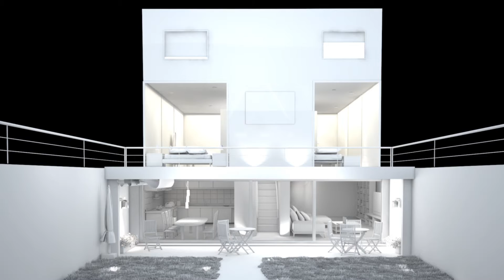Interior Design 3DsMax - Demo Reel Sara Avilés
Esta demo reel es la recopilación de proyectos de diseños de interior propios con 3dsmax 2015.

No todo el modelado lo he realizado yo, pues algunos objetos más complejos los he descargado de cgpersia o evermotion, pero los objetos más básicos que hay que saber modelar como mesas, sillas, sofás, camas, cortinas si que los he modelado.  Todas las texturas y la iluminación si que la he creado desde cero asi como configurar el render.

Soy graduada audiovisual y diseñadora júnior con conocimientos en 2d-3d y posproducción.

This demo reel is the compilation of interior designs created in 3dsmax 2015.

Not all models have been created by me, more complex objects were downloaded from cgpersia or Evermotion, but the most basic objects need to knon modeled like tables, chairs, sofas, beds, curtains I've modeled. Some textures and lighting were created from scratch, so as the render.

I'm audiovisual graduate and junior 2d- 3d designer with knowledge in posproduction.
SARA AVILES MASA
Barcelona, España.